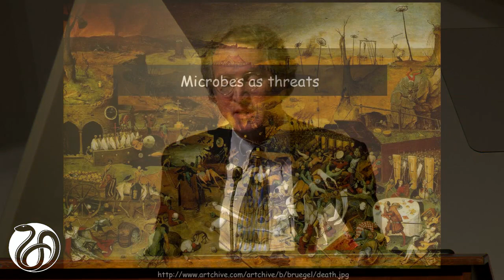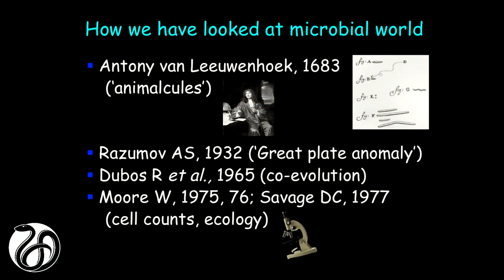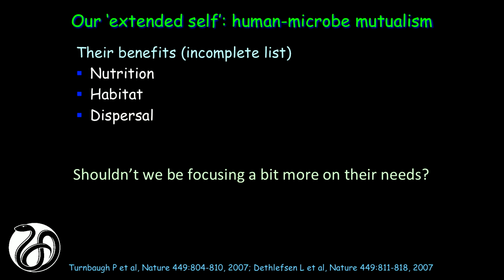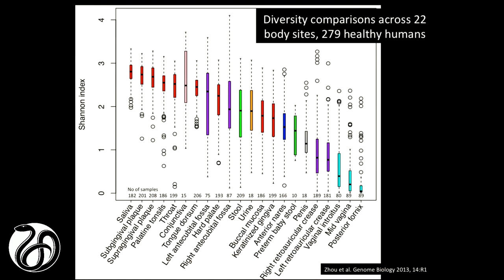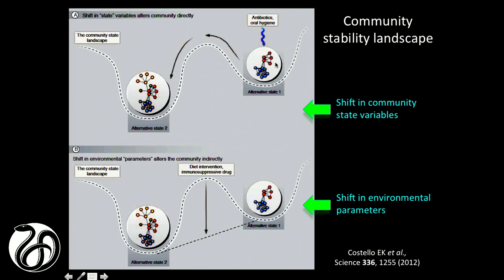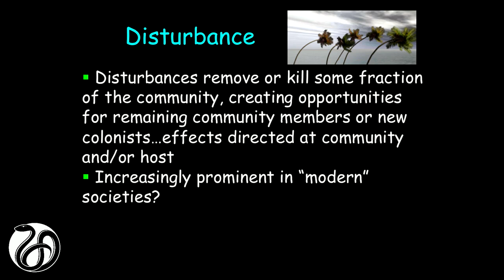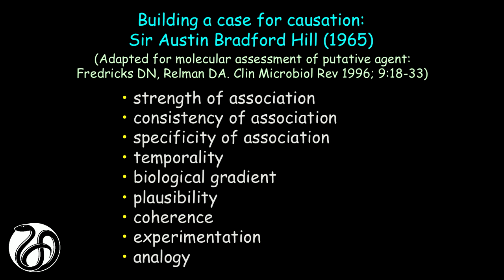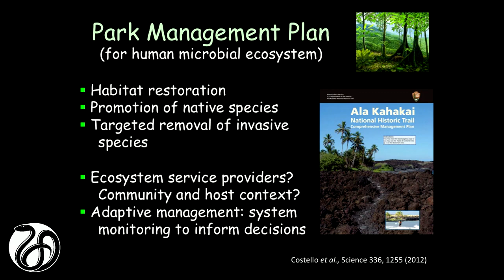10/20/2014 - Introduction to Program and Keynote Address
David A. Relman, M.D., Thomas C. and Joan M. Merigan Professor, Departments of Medicine, and of Microbiology & Immunology; Co-Director, Center for International Security and Cooperation (CISAC), Stanford University; and Chief of Infectious Diseases, VA Palo Alto Health Care System